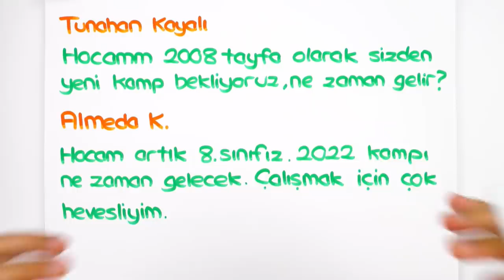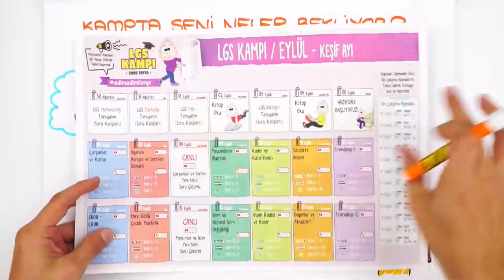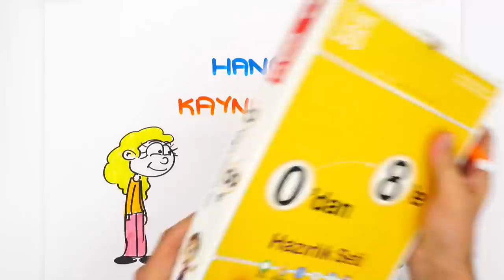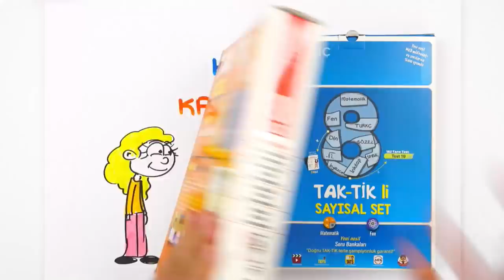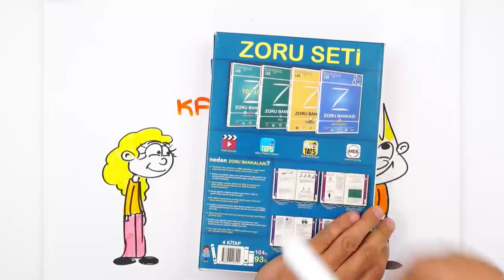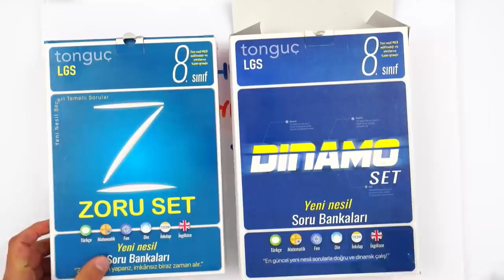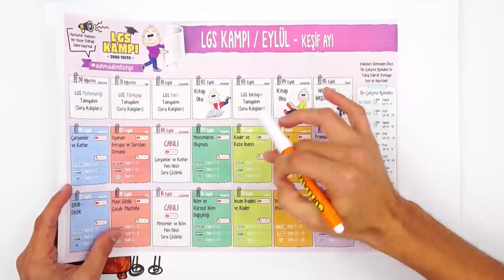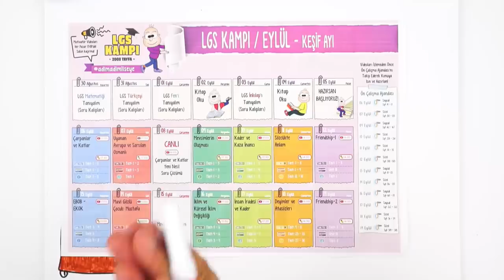2022 LGS KAMPI BAŞLIYOR! 🚀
Ve çok beklediğiniz 2022 LGS Kampı başlıyoor! 🚀 LGSKampı boyunca, konu anlatım videoları, canlı yayınlar, aylık programlar, günlük ödevler, rehberlik ve motivasyon videoları ile seninleyiz! Hazırsan başlıyoruz😎